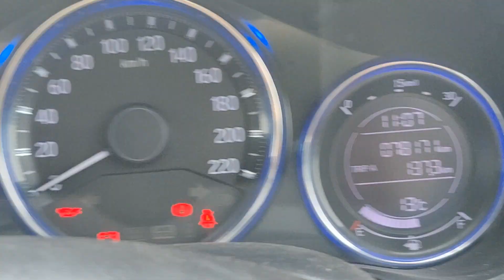Honda City long term ownership experience | most value for money sedan?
Honda city sv petrol variant.
driven 78,000 kms no major problems till now.